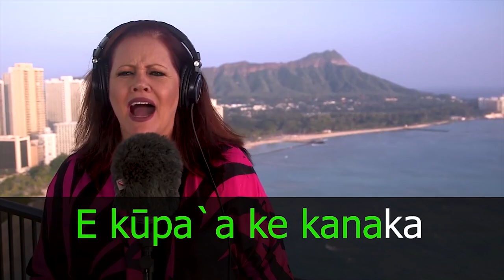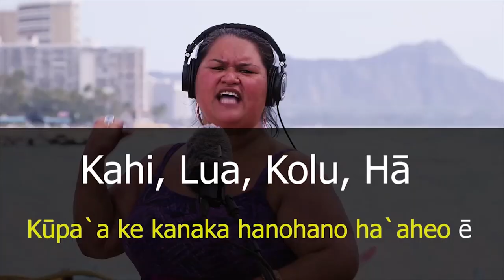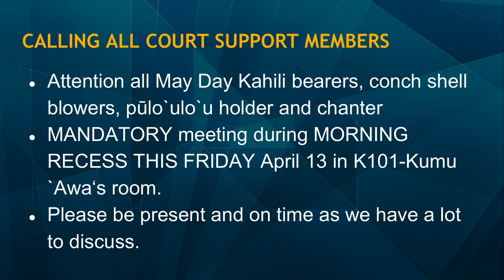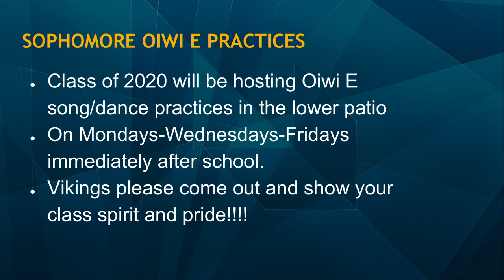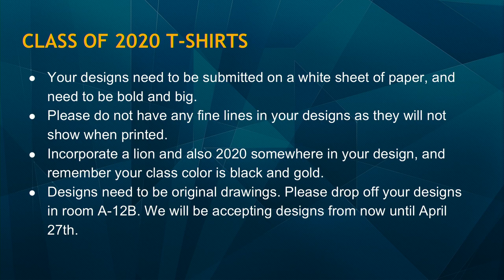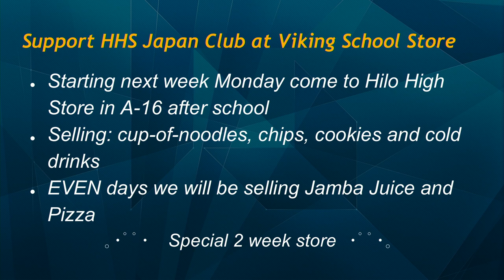04/13/2018 KVIKS Bulletin